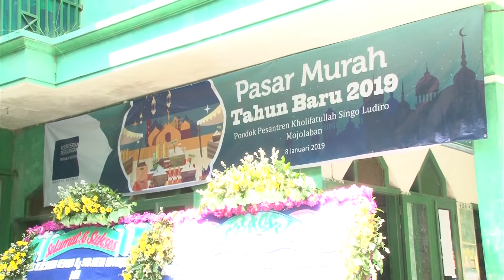Peresmian UKM Pesantren di Sukoharjo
Kementerian Perdagangan terus mendorong pertumbuhan ekonomi berbasis keumatan, salah satunya melalui pondok pesantren  Hal tersebut disampaikan Menteri Perdagangan Enggartiasto Lukita saat meresmikan Laboratorium Usaha Kecil Menengah (UKM) di Pondok Pesantren Khalifatullah Singo Ludiro, di Sukoharjo Jawa Tengah, Selasa, 8 Januari 2018.

Pemerintah nantinya akan bekerja sama dengan asosiasi ritel modern untuk membantu pengembangan dan pendampingan UKM pesantren, antara lain dengan memberikan pelatihan kepada para santri dalam mengelola bidang usahanya.

Pesantren merupakan institusi dengan portofolio panjang dalam mendidik umat. Dengan jumlah 30.000 dan 5 juta santri, serta puluhan juta alumni di seluruh Indonesia, pesantren merupakan entitas kuat yang tidak sekedar menjadi pilar pendidikan umat, namun juga berpotensi mendorong ekonomi umat.

Official Youtube channel of Ministry of Trade of The Republic of Indonesia.